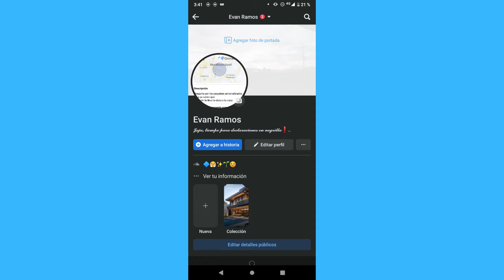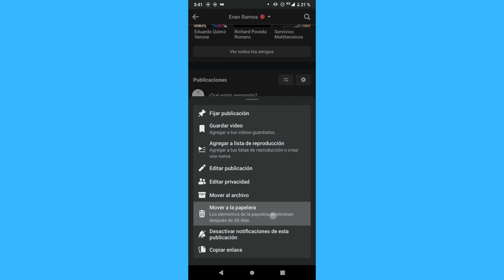Cómo eliminar un video en directo de Facebook antes que alguien lo vea